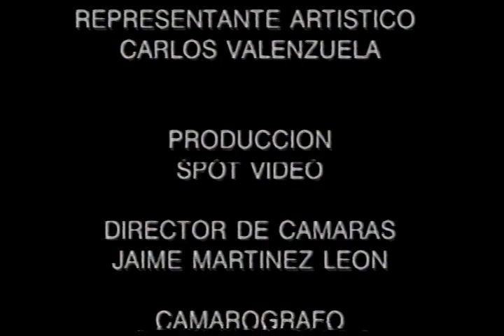VIDEO CLIP CANCION: OLVIDABA CANTA-AUTOR: JUANJOSÉ DÍAZ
Cancion grabada en el año 1997 en Estudios SOMA, en la ciudad de san luis potosí, méxico. envio un agradecimiento especial a los medios de comunicacion por el apoyo, a  todas las personas que apoyan mi musica, a los clubs de fans y a la gente de mi pueblo natal Casacuarán, gto.
Humildemente gracias, por hacerme sentir vivo al apoyar mi música.
Su amigo JUANJOSÉ DÍAZ